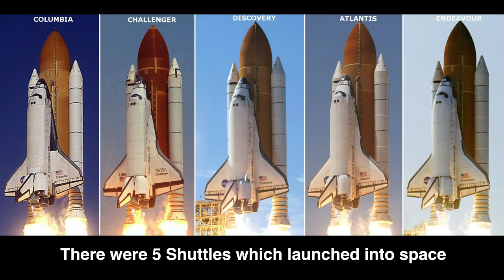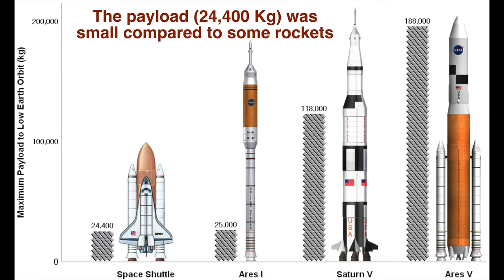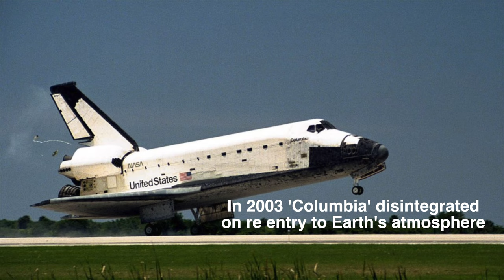Space Shuttle Quiz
A short film used to get answers to the following questions which can be edited as you see fit. Stay safe.

How many space shuttles were built?

Can you name them? (one point each correct answer)

What colour was the Space Shuttle?

What colour was the main booster rocket?

When was the first flight?

How much did each flight cost?

What was the payload of the space shuttle?

How tall was the space shuttle?

How many crew members did the shuttle have?

How many launches were there?

How many landings?

Which was the only shuttle never to launch from a pad or go into space?

When was the first shuttle ‘disaster’?

Which shuttle was it?

When was the second shuttle disaster?

How many astronauts died during the space shuttle programme?

Which shuttle put the Hubble Telescope into orbit?

What do the letters EVA stand for?

Where are the remaining space shuttles today?